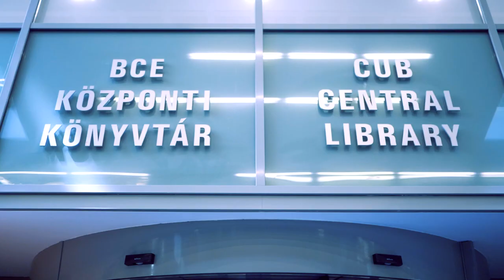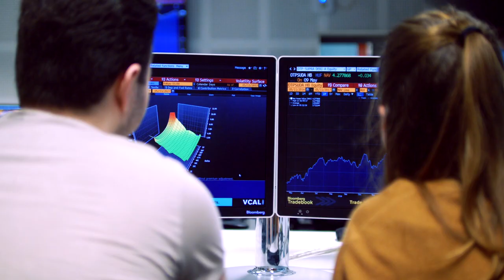Közgáz! Budapesti Corvinus Egyetem kisfilm